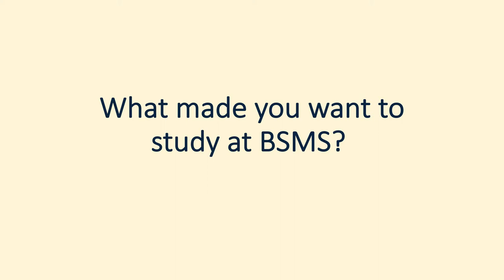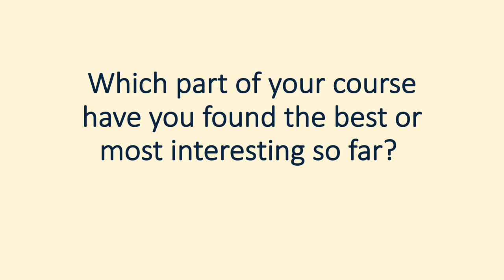Ollie Pentz - my experience at BSMS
Year 4 student Ollie Pentz reveals what made him want to study at BSMS, his favourite part of the course so far and his top tips for applying to medical school in our latest student spotlight interview.

Read Ollie's interview in full and hear from our other students